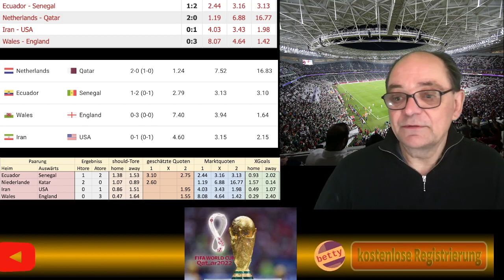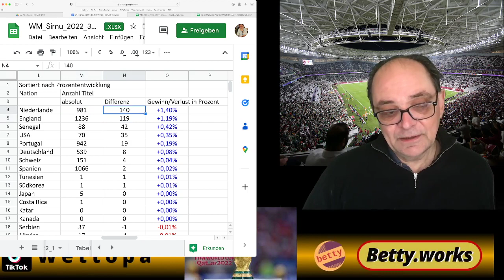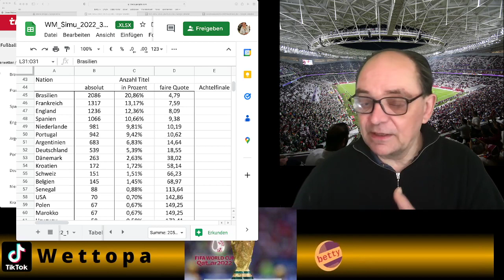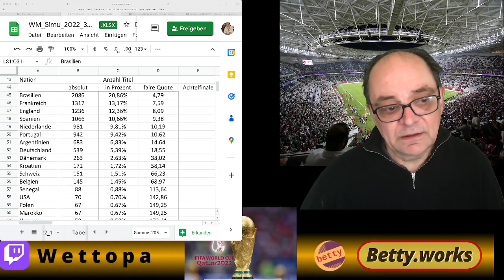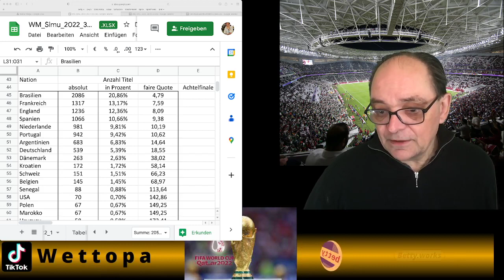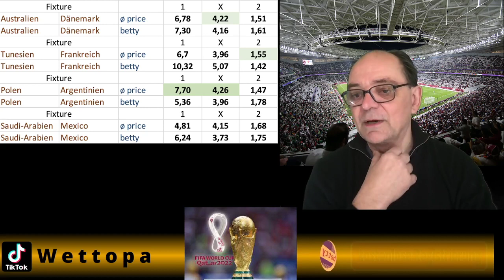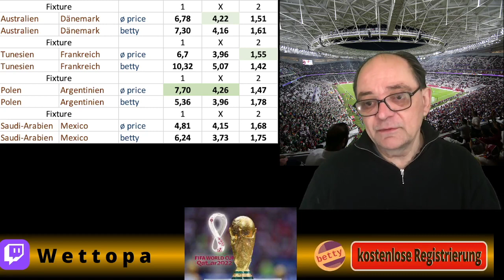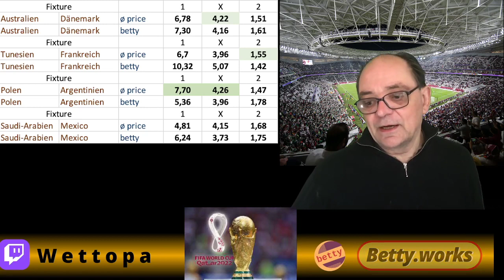Fußball WM Vorschau, Rückblick, Titelchancen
Rückblick: 00:00 bis 20:00 (etwa)
Titelchancen: 20:00. bis 31:00 (etwa)
Vorschau auf die Spiele von heute: 31:00 bis kurz vor Ende.
Werbetrommel rühren: kurz vor Ende bis Ende.

Kostenloser Zugang zu betty auf der homepage.